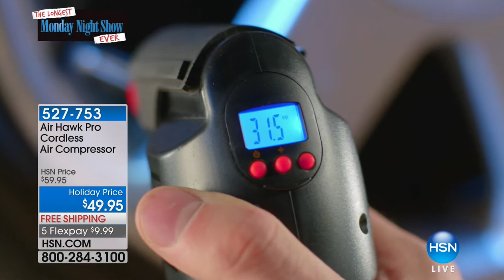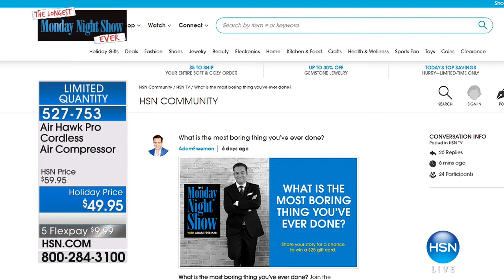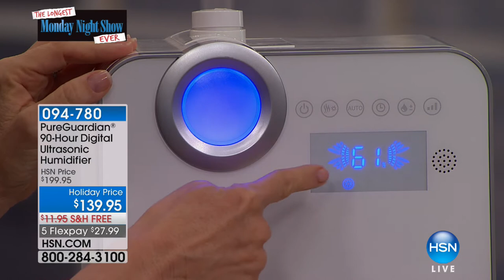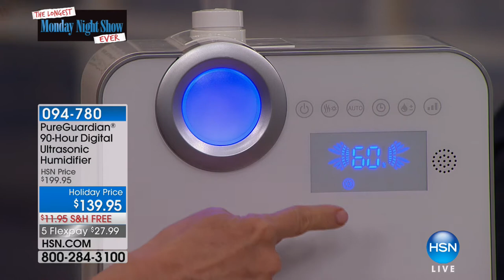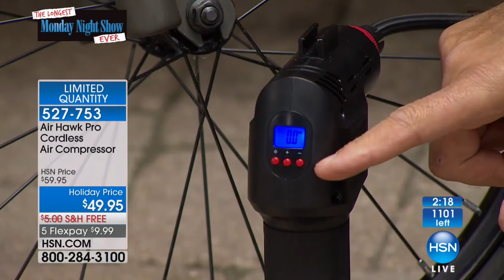HSN | The Monday Night Show with Adam Freeman 12.11.2017 - 08 PM